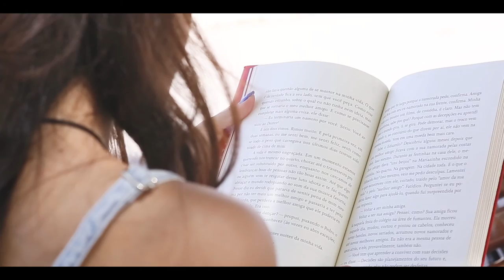Ensaio Fotográfico Valentina15 Anos